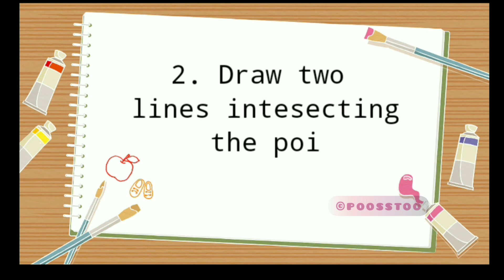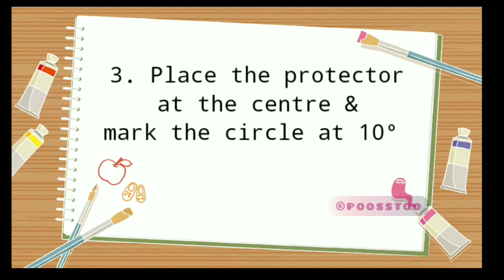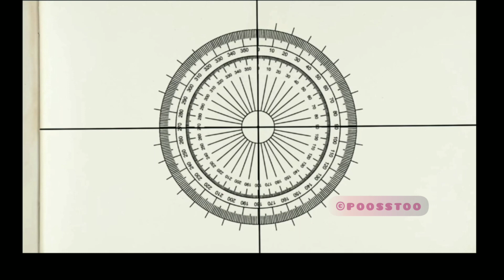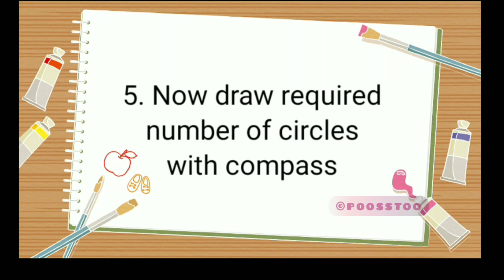Mandala Basic Grid Tutorial• Step by step perfect mandala grid for beginners• Poosstoo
This video is all about how to create basic mandala grid for starting your mandala art journey. hope you will like this.

Materials required for mandala-

So that you  will be updated with all my future DIY , Craft uploads.